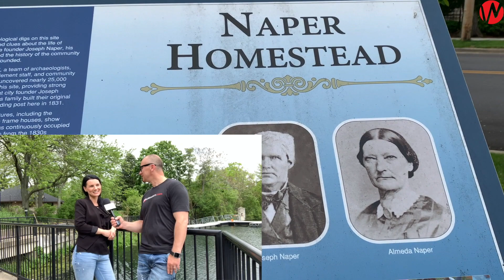„Bywa, że mają piżamy, albo leżą w łóżkach”!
W pięknym Naperville, Ola Majkowska-Smith, wykładowczyni na Loyola University, opowiada Wiadomosci.com o nauce i wykładach online.